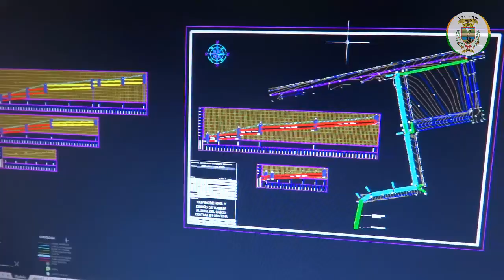NUEVO ALCANTARILLADO PLUVIAL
Las suspensiones del servicio fueron solicitadas por la Unidad Técnica de Infraestructura Vial como parte de los trabajos necesarios para llevar a cabo nuevo alcantarillado pluvial.

Seguimos trabajando, seguimos Creciendo!

¡Es un placer servirles!